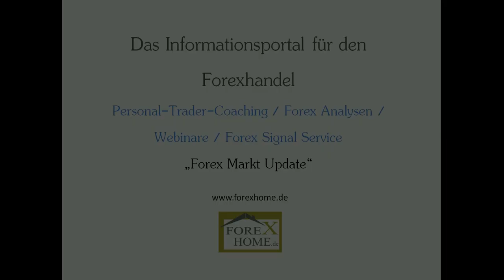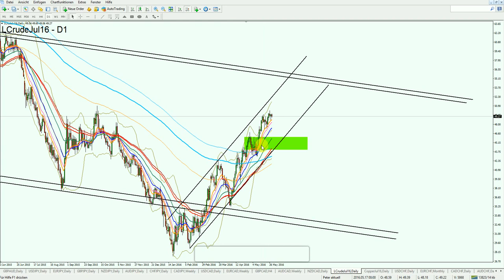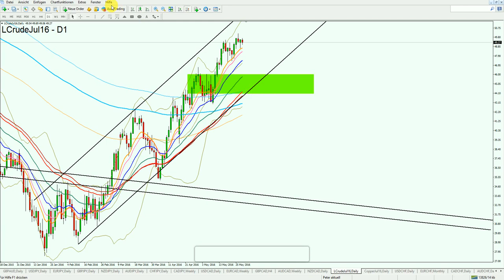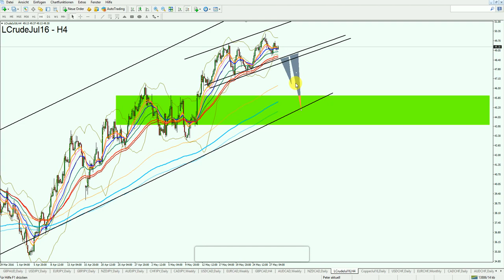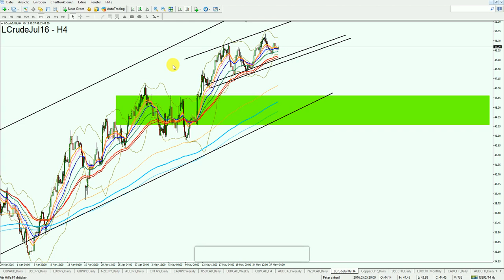Forex Markt Update - OPEC & EZB am Do: WTI im Fokus 30.05.16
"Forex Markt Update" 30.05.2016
WTI Analyse.

1. Unverbindliche Anfrage
2. Fragebogen ausfüllen
3. Persönliches Angebot erhalten

Aktuelle Chartanalysen,
Forex Analysen kostenlos,
Chartanalyse Forex,
Forex Daytrading,
Daytrading,
Daytrading lernen,
Forex Charts,
Handelsstrategien,
Forex Strategien,
Traden lernen,
Forex Handel lernen,
Trading Coach,
Forex Ausbildung,
Trading System,
Devisenhandel Forex,
Forex Handelssignale,
Forex Handel,
Forex Markt,
Forex Trading,
Forex News,
Forex Videoanalysen,
Trading Video,
Video Chartanalyse,
Charttechnische Analyse,
Technische Chartanalyse lernen,
Charttechnik,
Markttechnik,
Fundamentale Chartanalyse,
Chartanalysen Währungspaare,
Chartanalysen Rohstoffe,
Chartanalysen Indizes,
Markteinschätzung,
Börsensignale,
Forex Broker,
Kursentwicklung,
Trade Erklärung